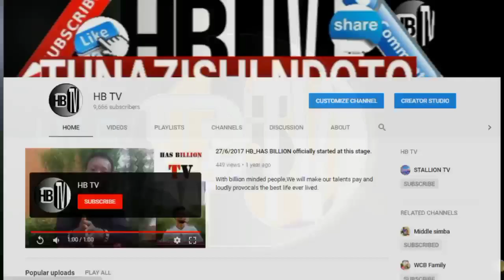PAULA AFUNGA NDOA; HUYU NDO MWANAUME ALIEFUNGA NAE NDOA